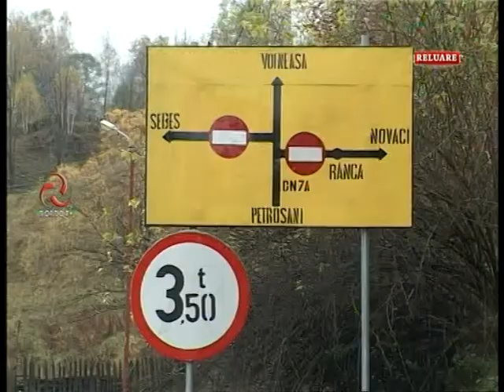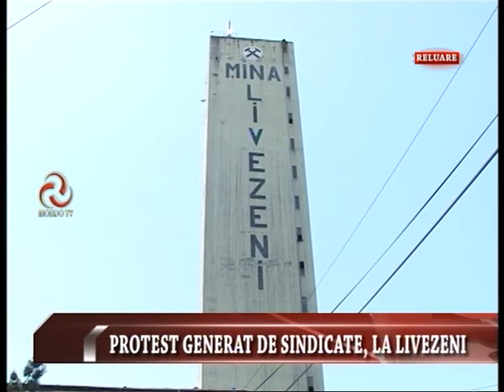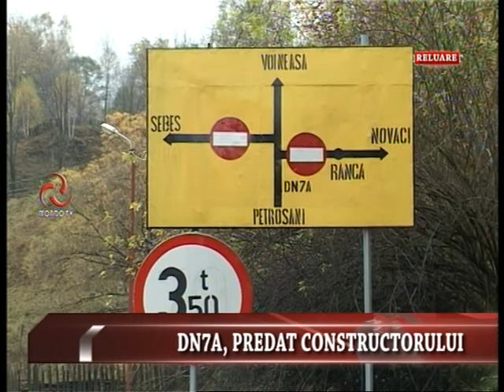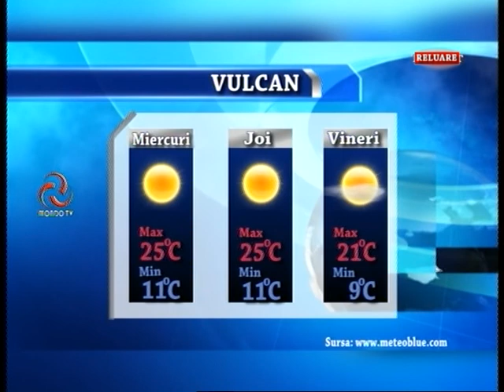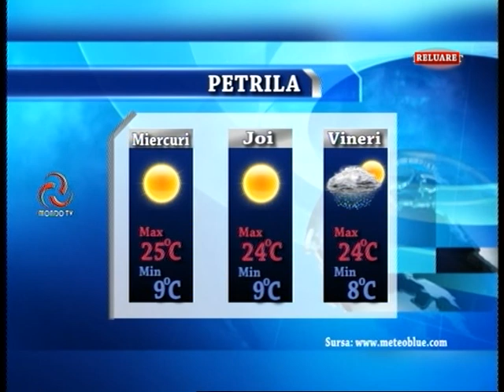STIRILE MONDO TV 19 05 2015